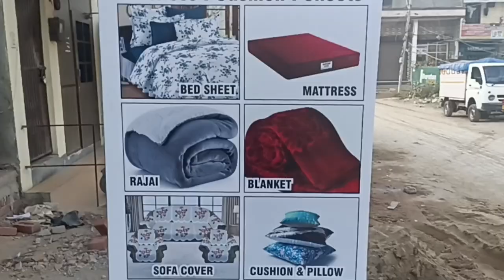latest woolen razai and blanket cover latest design